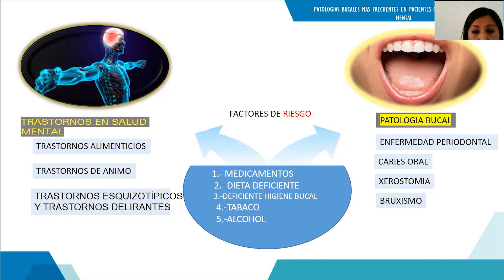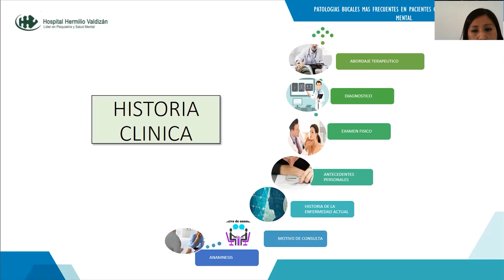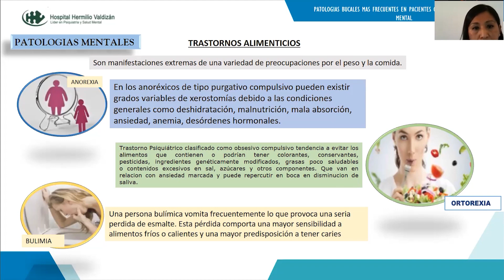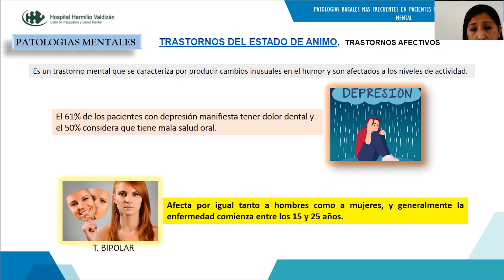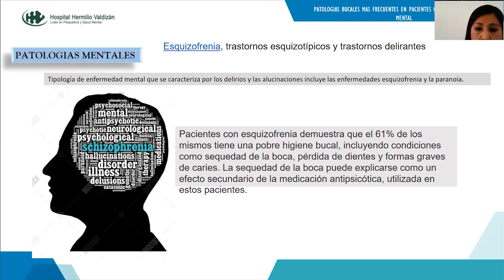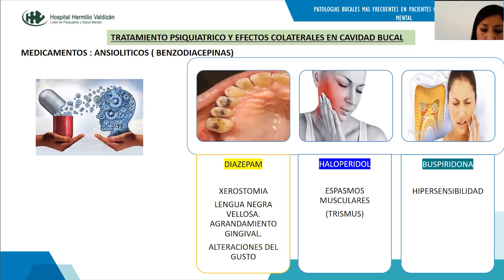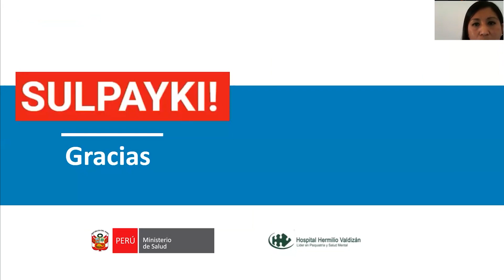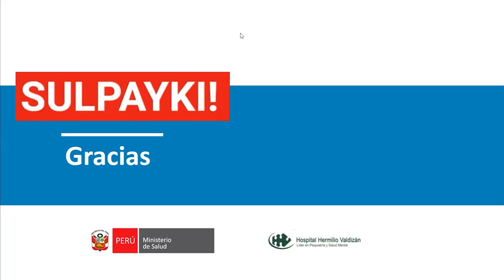JUEVES CIENTÍFICOS - PATOLOGÍAS BUCALES MÁS FRECUENTES EN PACIENTES CON TRASTORNOS EN SALUD MENTAL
Tema: PATOLOGÍAS BUCALES MÁS FRECUENTES EN PACIENTES CON TRASTORNOS EN SALUD MENTAL
Ponente: Dra. Sonia M. Suyo Cruz